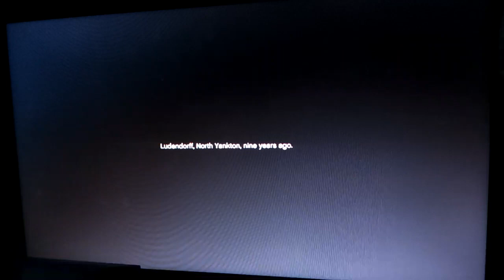Mission 1 - Prologue - Grand Theft Auto 5 - Part 1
Mission #1 Prologue

Location - Ludenorff, North Yankton

Playble Character's

Michael & Trevor